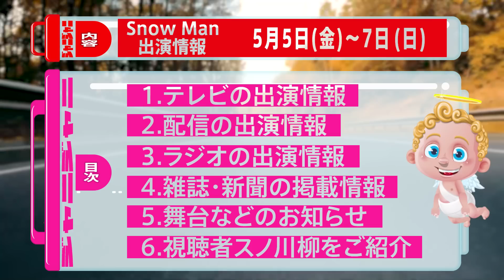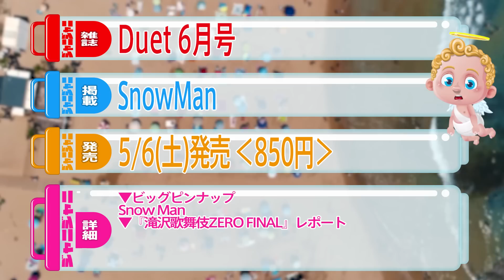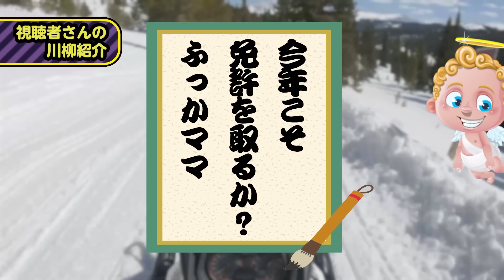\🔴王様のブランチ🔴/ ⛄SnowMan予定 5/5(金)～7(日)⛄それスノナビもあるよ～🌸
⛄ー⛄ー⛄ー⛄ー⛄

SnowManのメディア出演情報を紹介しています。
週2回、木曜日と日曜日に出演情報を投稿しています。
テレビ→配信→ラジオ→雑誌→その他(イベント･舞台・キャンペーン等) の順で紹介しています。
動画の最後で視聴者参加型企画（スノーマンに関する川柳大会）を実施しています。初めての方もぜひコメント欄からご参加ください♪

【出演情報】
5/5(金) 11:30～11:55
ＮＨＫみんなの手話 第5回目/NHK Eテレ
佐久間大介

5/6(土) 5:45～7:30
夜明けのラヴィット！/TBS
佐久間大介

5/6(土) 9:30～11:45
王様のブランチ（午前の部）/TBS
SnowMan

5/6(土) 14:00～14:54
それSnow Manにやらせて下さいナビ/TBS
SnowMan

5/6(土) 19:00～20:00
芸能人が本気で考えた！ドッキリＧＰ/フジテレビ
向井康二

5/6(土) 27:00～28:45
映画「モエカレはオレンジ色」/WOWOWシネマ
岩本照

5/7(日) 13:30～14:00
冒険少年（再放送）/TBS
目黒蓮・向井康二

5/7(日) 21:00～23:25
映画「おそ松さん」/日本映画専門チャンネル
SnowMan

5/6(土) 20:00～21:00
佐久間大介の待って、無理、しんどい、、/文化放送
佐久間大介

5/6(土) 850円
POTATO/6月号
SnowMan

5/6(土) 850円
Duet/6月号
SnowMan

5/6(土) 850円
WiNK UP/6月号
SnowMan・渡辺翔太

5/5(金) 31歳
深澤くん誕生日/
深澤辰哉

Snow Man「slow…」Dance Practice
CDTV あいことば slow...
『slow...』Music Video 3人組ダンス ダンスプラクティス
滝沢歌舞伎zero final
Snow Man「あいことば」Music Video
Snow Man 3rd Album｢i DO ME」
W ダブル タペストリー
素のまんま
それスノ ダンス
ラヴィット！
待てムリ マテムり
特捜9 みんなの手話
ジャニーズゲーミングルーム JGR johnny's Gaming Room